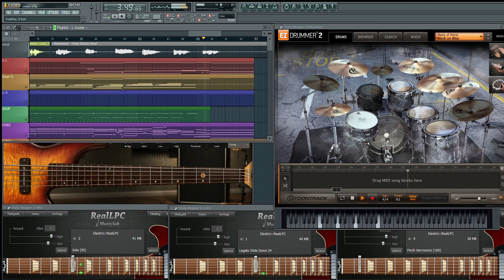Radiohead - Creep (FL Studio Cover)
with vocal